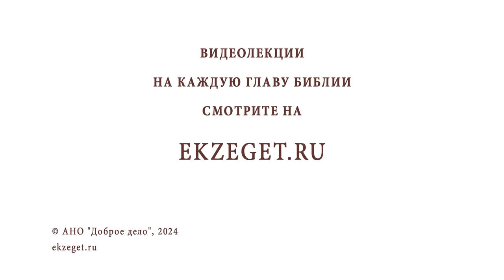"Приобретайте себе друзей богатством неправедным" (Лк.16:9) Иеромонах Нектарий (Соколов)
Команда Экзегет.

На библейском портале Экзегет вместе с иеромонахом Нектарием (Соколовым), насельником Троице-Сергиевой Лавры, разбираем трудные места Библии.
В сегодняшнем видео размышляем над словами из Евангелия от Луки: "Приобретайте себе друзей богатством неправедным".

🔸  Неверный управитель
🔸  Неправедное богатство
🔸  Все земные богатства принадлежат Богу
🔸  Необходимость служения другим людям
🔸  Благодарность Господу